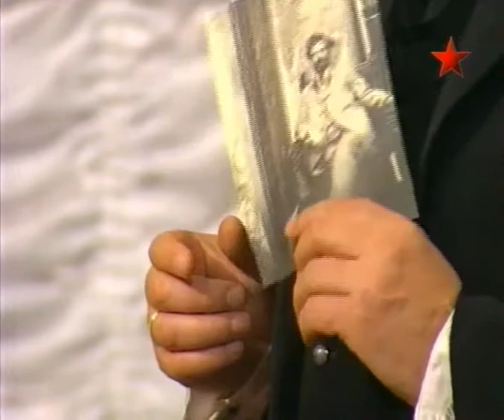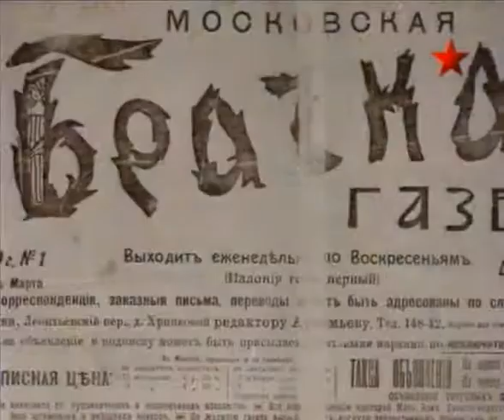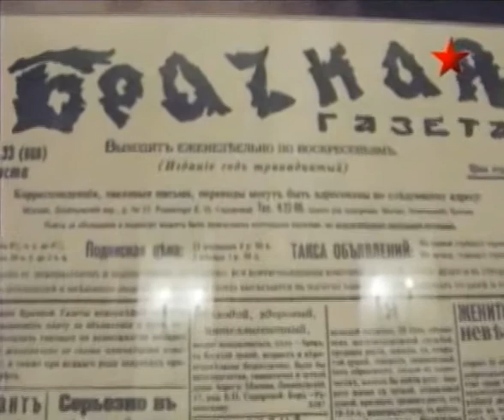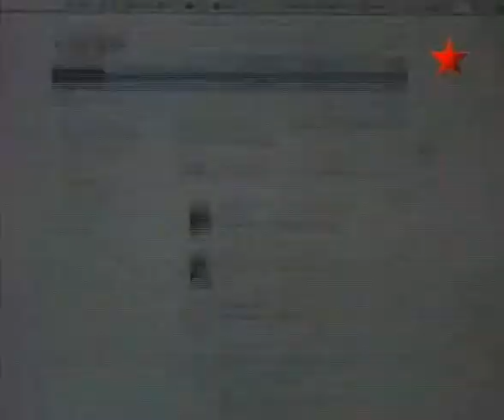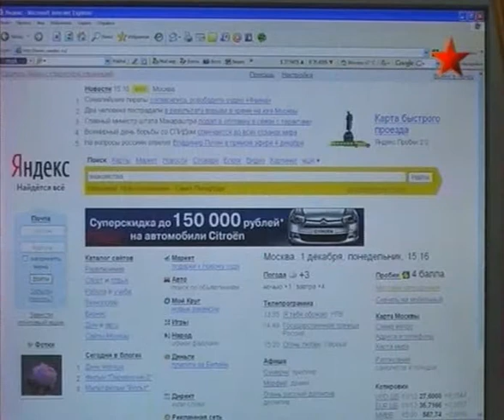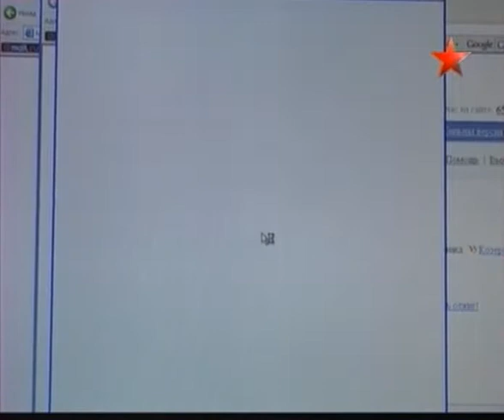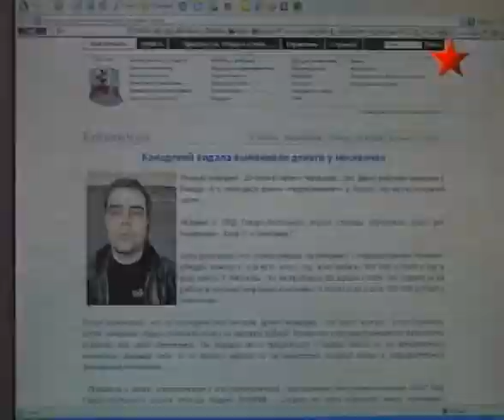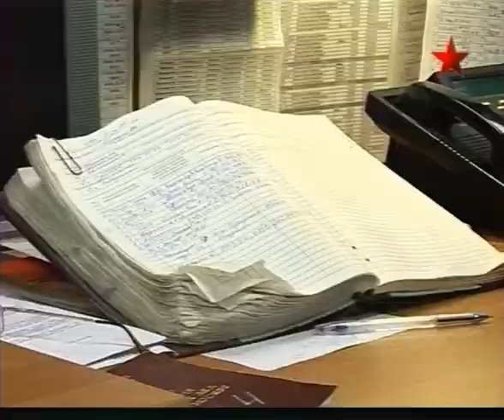Следственный лабиринт - 14 серия. Брачные аферисты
Начало 20 века... Новая мода, новые идеи, свободные нравы... Достижениями женской эмансипации уже никого не удивить. Женщины занимаются спортом, осваивают мужские профессии, им доступно высшее образование, они борются за политические права.

Однажды к Начальнику московской сыскной полиции Аркадию Францевичу Крышко обратилась дама. У нее пропал муж, прямо во время свадебного путешествия. Вместе с ним пропали 8 000 рублей, её приданое. По тому времени огромная сумма!!! Оказалось, что муж не тот за кого себя выдавал. В данном случае московским сыщикам предстояло отыскать брачного афериста!